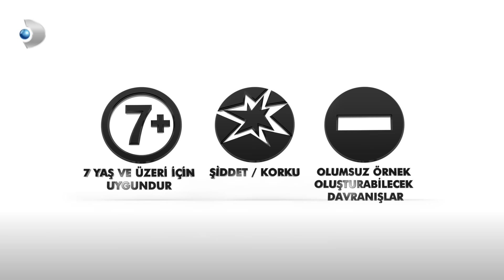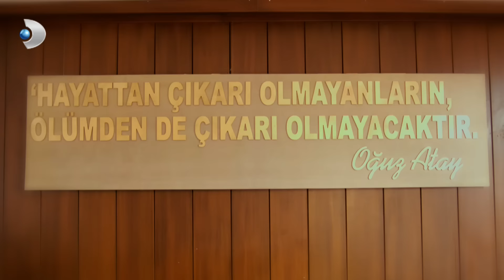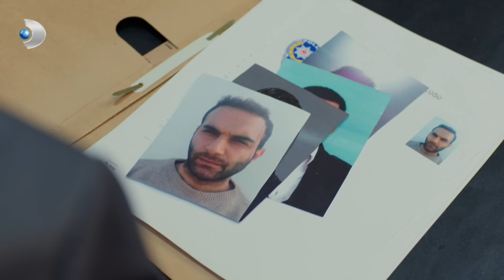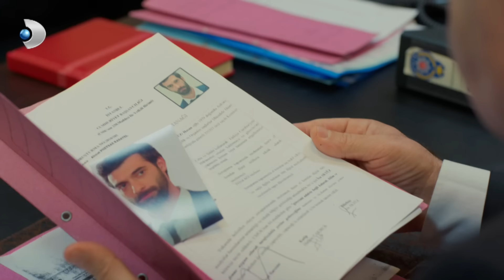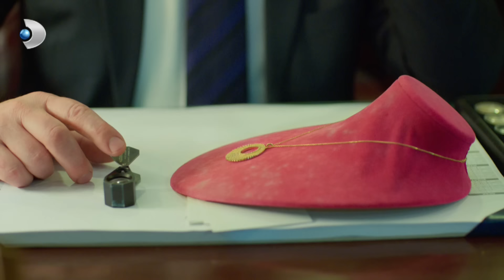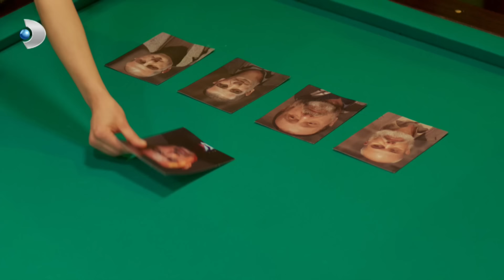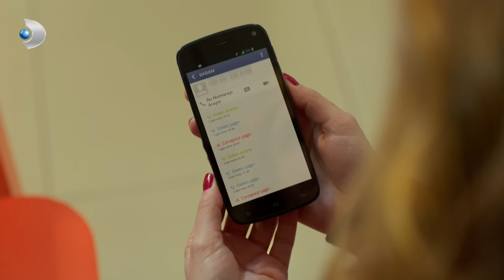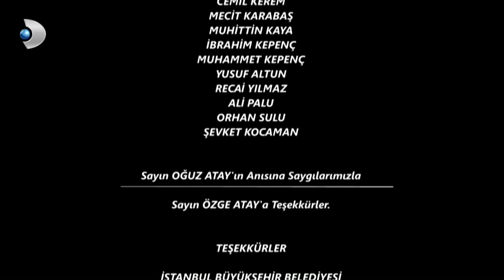Poyraz Karayel 13. Bölüm - Full Bölüm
İşler tersine dönüyor ve Poyraz, Zafer'in fişini çekiyor! Mümtaz ise yine iki ateş arasında kalıyor!